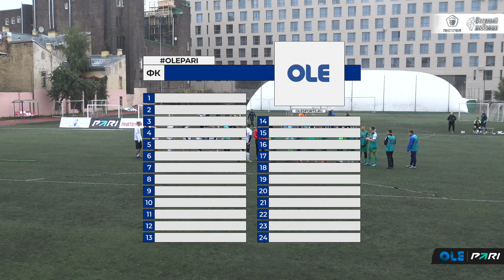ОЛЕ Пари. Фортуна - Красненькая Речка 6:3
Премьер-Лига ОЛЕ Пари 8х8. XVI cезон

Фортуна - Красненькая Речка 6:3

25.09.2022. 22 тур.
ФОЦ ОАО «РЖД», ул. Константина Заслонова, д. 23/4